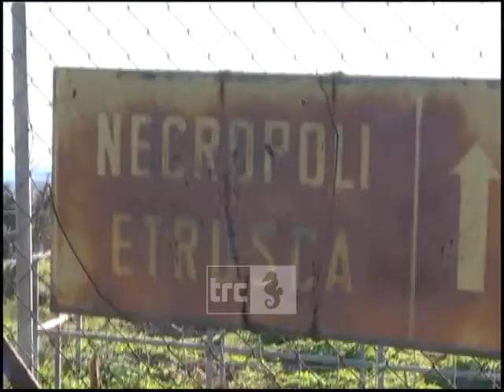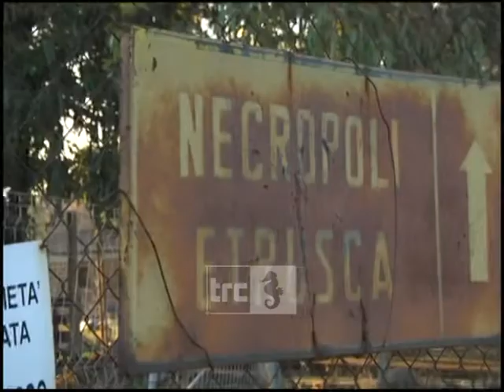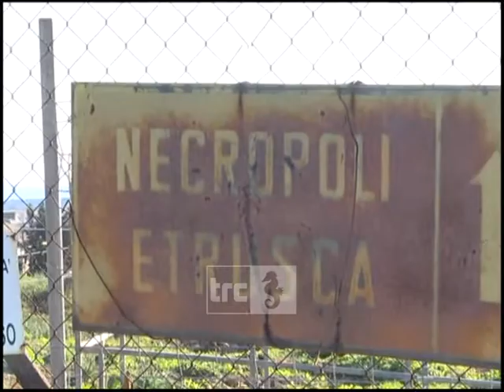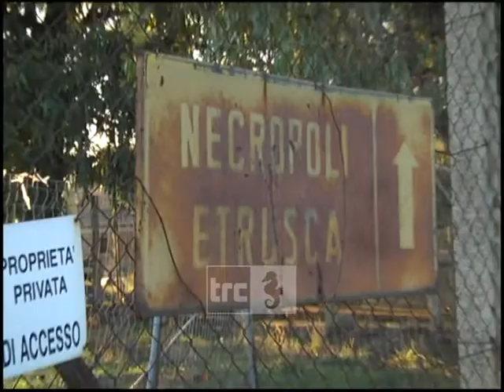La NECROPOLI DELLA SCAGLIA - Civitavecchia Etrusca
Speciale di TRC riguardante un importante sito archeologico riscoperto all'ombra della centrale Enel di Torre Valdaliga. Una necropoli etrusca che conta oltre 40 tombe, di vario genere, sepolta dalla vegetazione e ora rimessa in sesto grazie al prezioso operato di alcuni volontari.
Le telecamere di Trc sono andate sul posto in anteprima per mostrare le peculiarità che offre un sito archeologico di tale rilevanza culturale e che non manca di affascinare con le sue costruzioni arcaiche e con elementi che sembrano essere ancora avvolti nel mistero.
A cura di Antonio Bandinu
Regia di Luca Vassalli
Con la partecipazione di Roberta Galletta, Barbara De Paolis, Marco Sterpa, Lucia Muneroni e Catiuscia Santori.